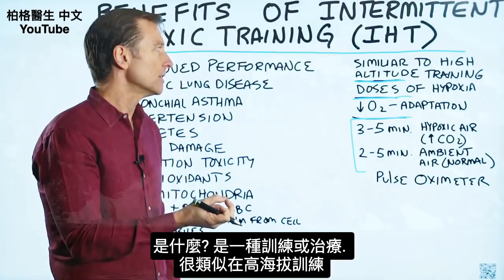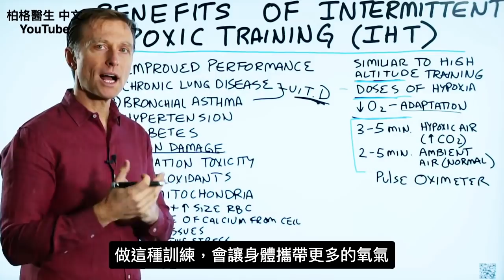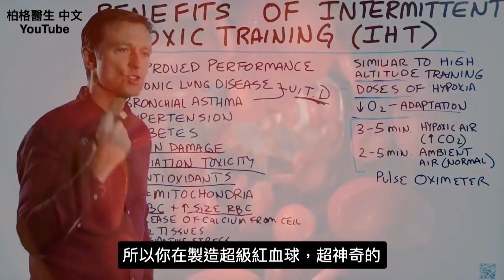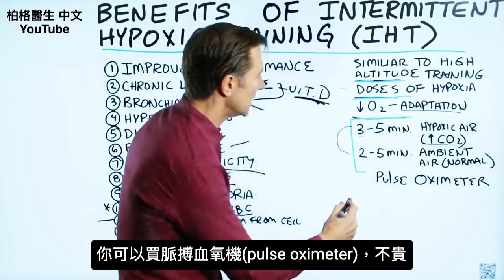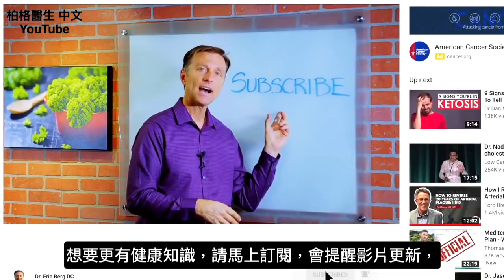間歇性低氧訓練(IHT),13項好處,包括肺,糖尿病,腦,免疫力.柏格醫生Dr Berg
柏格醫生 dr berg 討論間歇性低氧訓練（IHT, Intermittent Hypoxic Training)
時間標示
0:16 什麼是間歇低氧訓練？
0:38 間歇低氧訓練的效果
0:55 間歇低氧訓練的好處
2:32 如何進行間歇性低氧訓練？

什麼是間歇性低氧訓練？
間歇性低氧訓練是一種訓練或療法，與高海拔訓練非常相似。你間歇性地給身體較少的氧氣，但你降低氧氣供給的時間太長，可能會很危險。

透過給身體少量的缺氧，可以創造出驚人的適應能力。您間歇性地施加少量壓力，使身體反彈回復、適應，甚至變得更強壯。

間歇低氧訓練的好處：
1.增進體能
2. 改善慢性肺部疾病
3. 改善支氣管性氣喘(bronchial asthma)
4.有助於緩解高血壓(hypertension )
5.對糖尿病有幫助
6.對腦部損傷有幫助
7.改善輻射毒性的傷害
8.增加身體抗氧化系統
9.增加粒線體的數量
10.可能會增加紅血球的數量和大小
11.有助於從細胞中釋放過量的鈣
12.增加組織中的氧氣
13.減少身體氧化

如何進行間歇性低氧訓練：
●  你可以獲得間歇性的低氧訓練設備，例如可貼在你鼻子和嘴上的小口罩。面罩限制空氣進入並具有不同的設定，可以模擬不同的高度。你可以從3,000英尺開始，然後逐漸上升到19,000英尺。

● 還有另一種騎自行車的方式，呼吸的氧氣較少，而氮氣較多。

● 有一種模式可能像吸取3-5分鐘的低氧空氣，這模式你會呼吸更多的二氧化碳。然後，放入2-5分鐘的環境空氣（一般的空氣）。來回進行大約45分鐘。

● 可以買一台脈搏血氧儀pulse oximeter,測量血液中的氧氣量。

艾瑞克柏格(Dr Eric Berg)醫生介紹：
56歲，脊椎醫生， 他是弗吉尼亞州、加利福尼亞州和路易斯安那州的3州脊椎科醫生，￼執照一直維持有效。他是全球知名的健康生酮飲食和斷食專家，也是《新體型指南》和KB Publishing出版書作者。